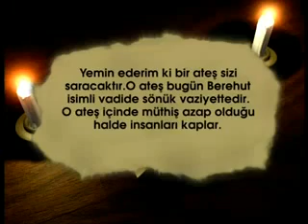Ahir zaman alametleri: Doğu tarafından bir ateşin görülmesi